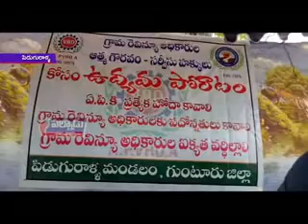పిడుగురాళ్ళ తహశీల్దార్‌ కార్యాలయం ఎదుట వి.ఆర్‌.ఓ.లు ధర్నా నిర్వహించారు.